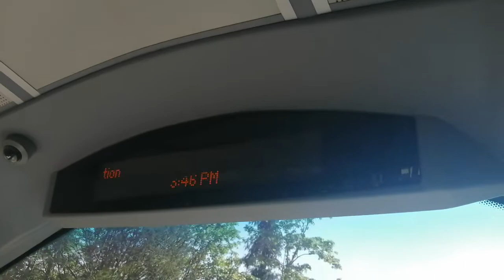[iBus] 85 to Kingston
Visual flopped thanks to my phone overheating at Kingston Hospital. Replacement vid will either be journey on 54 or 202. Massive RIP